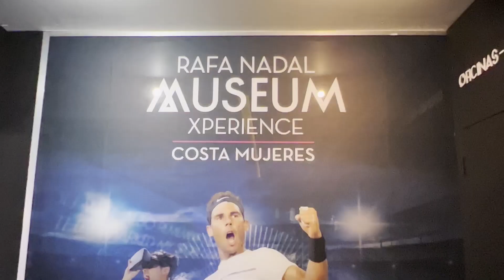TRS Coral 5 Minute Review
TRS Coral Costa Mujeres is the Adults Only section of Grand Palladium Costa Mujeres.  In this video we talk about our experience staying here.